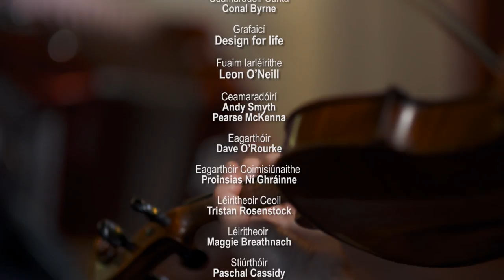HUP BALLYSHANNON Bríd Harper, Darren Breslin, PJ McDonald Reprise